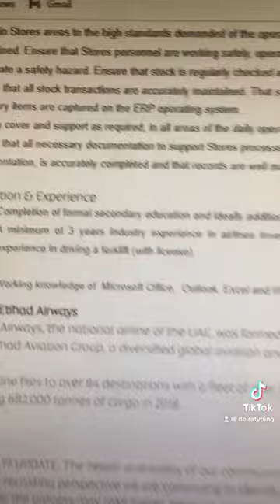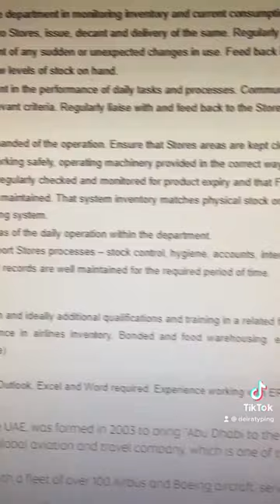Etihad Airways Abu Dhabi Airport Job: FORKLIFT OPERATOR